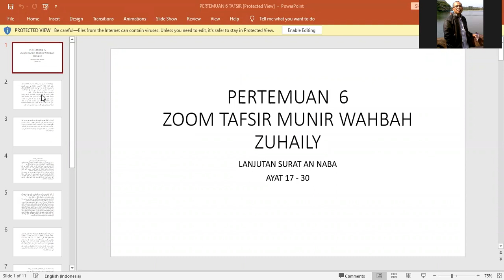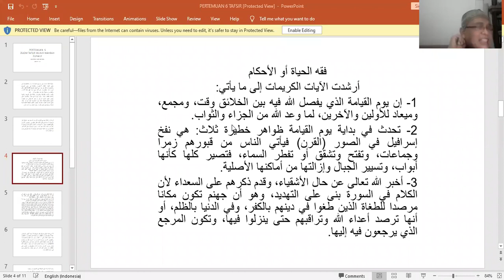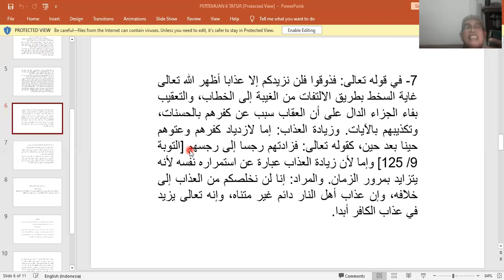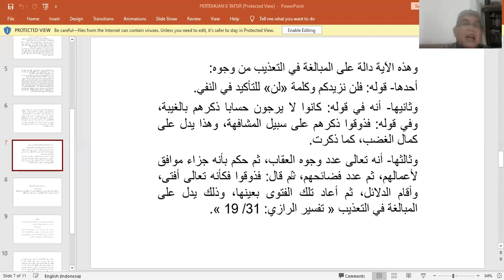PERTEMUAN KE 6 TAFSIR AL-MUNIR Bersama Ust. Dr. Ahmad Syatibi, M.Ag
pembahasan tentang lanjutan surat an-naba ayat 17-30